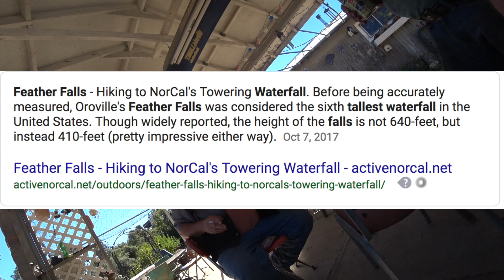The Life Of A California HILLBILLY - Talks Life and Lessons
Never dreamed  I would talk to some genuine California hillbillies be it preconceived thoughts or bad horror movies playing in my head. These guys were really fun I didn't expect to spend the whole day hanging out with them. very hospitable and full of life stories, gold wood,  and life lessons . also places I might visit next the Oroville fish hatchery for yall that read this .